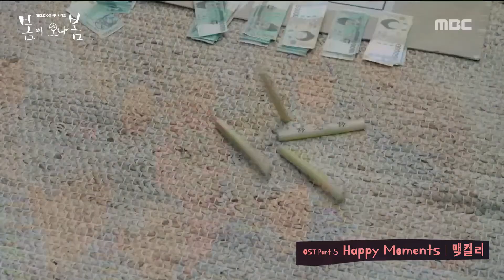[MV] 맥켈리 - Happy Moments [봄이 오나 봄 OST]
MBC 봄이 오나 봄 OST Part. 5 맥켈리 - Happy Moments